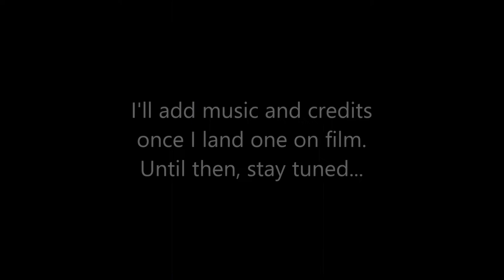Burbot Setlines on the Tanana, AK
Rough Draft. I'll add music and edits once I land a fish on film.